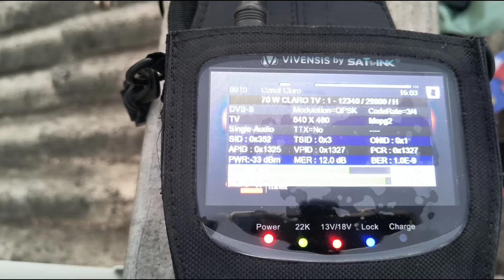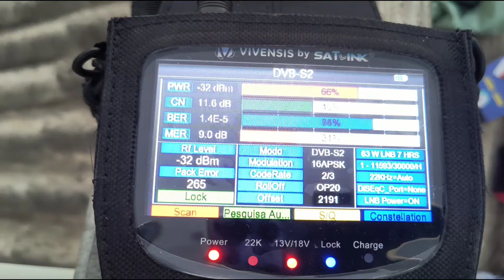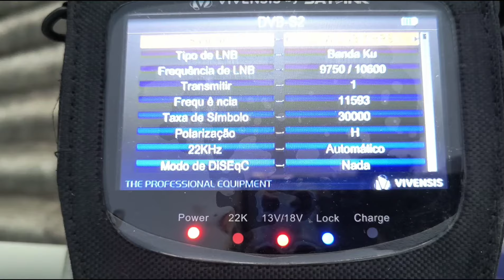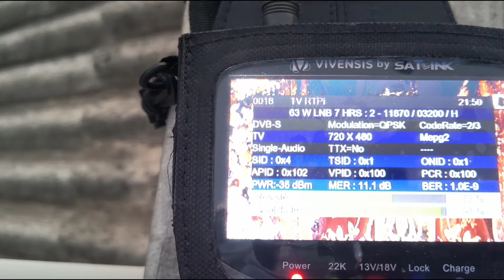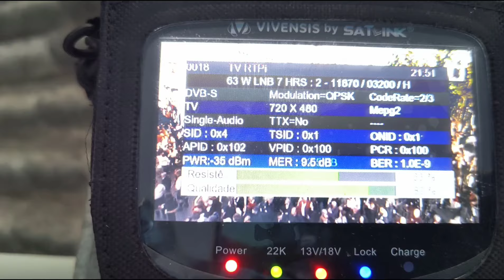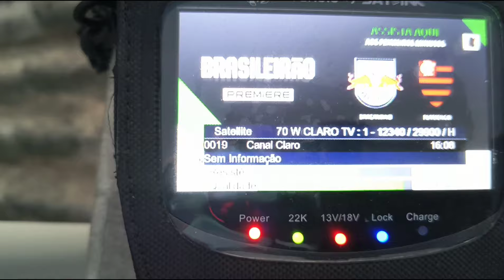APONTAMENTO COM KIT CARONA 70W NA BASE E 63W DE CARONA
LINK DIREITO PARA O WHATS DO VENDEDOR PARA COMPRA